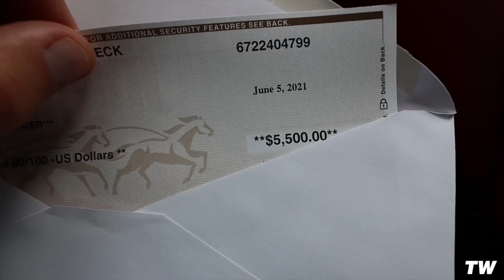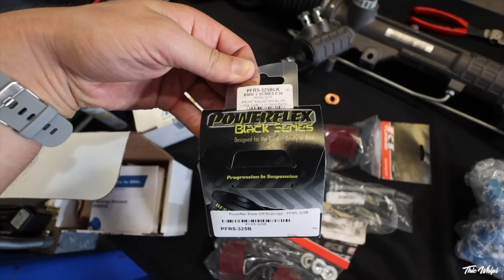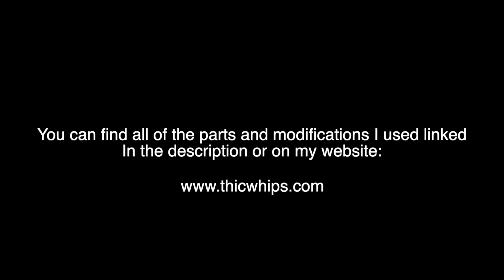Building a E36 M3 in 10 Minutes!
E36 M3 Shift Boot and E-brake Boot
Sparco Steering wheel
Short Hub Sparco Wheel Adapter
NRG Quick Release For Sparco Wheel
Black Kidney Grills
Black M3 Badge
Yellow Fog Lights
M Shift Knob
Amber Turn Signals

Ceramic Coating For the Car
Ceramic Coating For Wheels

Garage LED lights
Impact & Drill Set
Low Profile Floor Jack